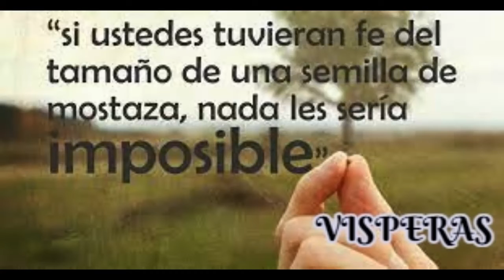VISPERAS Maria Reina de la Paz